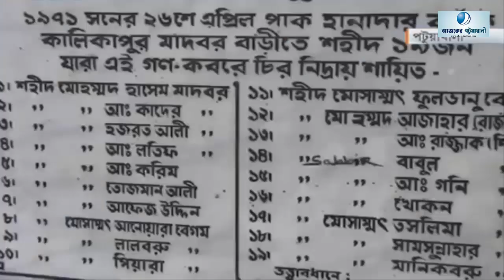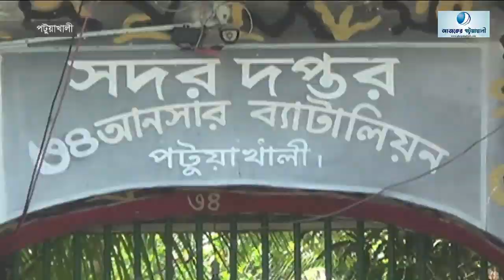৯ ডিসেম্বর পটুয়াখালী মুক্ত দিবস